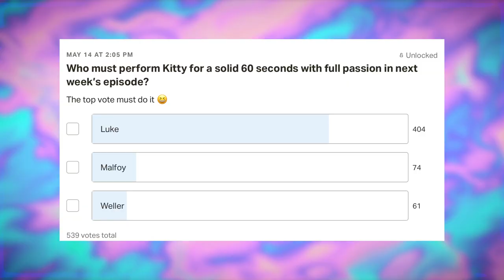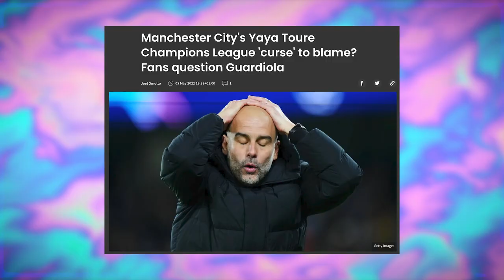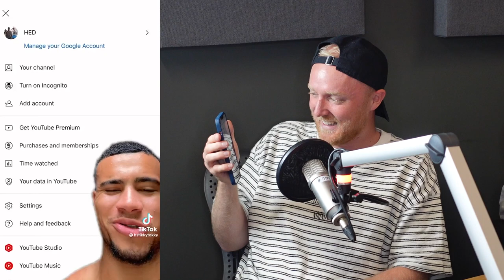Voodoo Curses, Niko Omilana Gives Out His BBC & Do Criminals Deserve Torture? | WAFFLIN' PODCAST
Weekly Q&A videos, challenges, live chat, phone calls & more! Made for true WAFFLIN' Mafia members 👊🏼

FOR 3 FREE MONTHS WHEN YOU PURCHASE A 12 MONTH PLAN